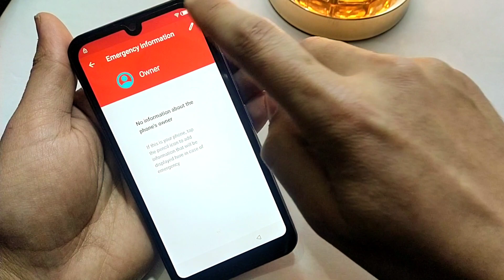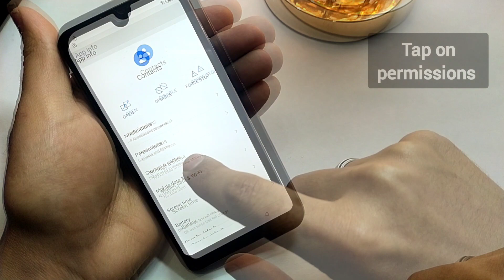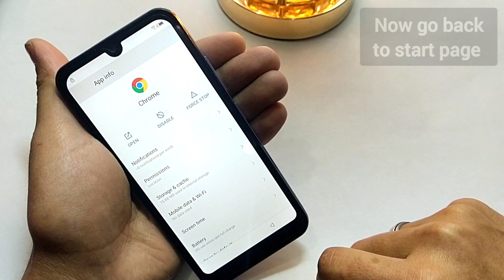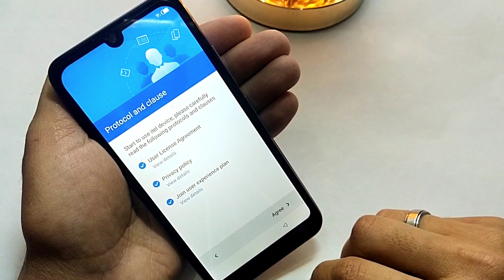Itel A26 - A571L Frp Bypass | Google Account Bypass | Google Account Unlock Without Pc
Itel A26 A571L frp bypass without pc
Itel A26 A571L google account bypass without pc
Itel A26 A571L google account unlock without pc
Itel A571L frp bypass
Itel A571L frp unlock
itel A26 Google account bypass without PC
itel A571L google account bypass without PC
itel A26 google account bypass
itel A26 google account removed
itel A26 google account removed without PC
how to bypass Google account in itel a26
how to bypass frp lock in itel a26
how to remove google lock from itel A26
how to bypass frp lock from itel A26
bypass google account in itel a26
bypass frp lock in itel a26
frp lock bypass in itel a26
itel a26 frp lock bypass
itel a26 ka frp kaisy hataye
itel a26 ka frp kaisy khatam kary
Itel mobile ka lock kaise tode
itel mobile ka password kaisy tody
itel a26 ka lock kaisy tody